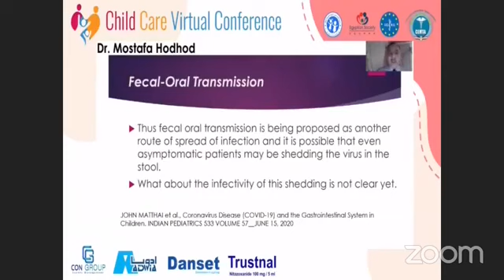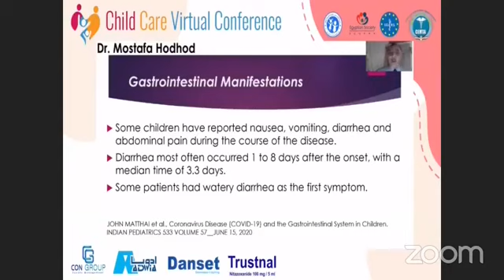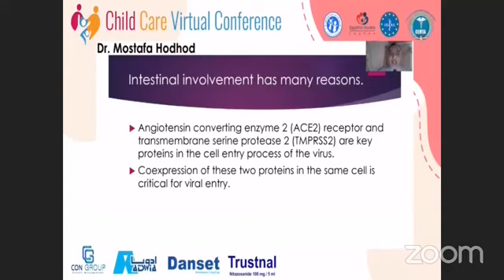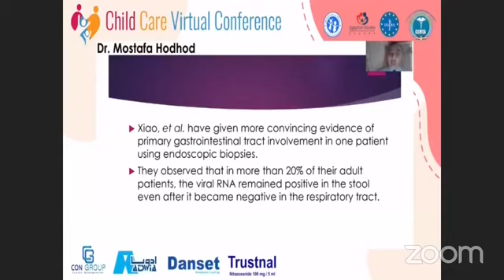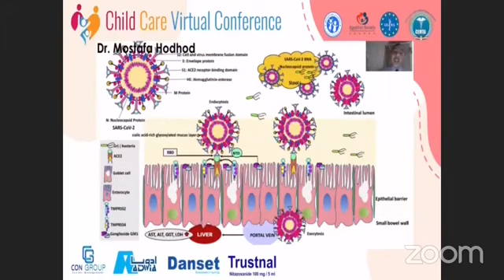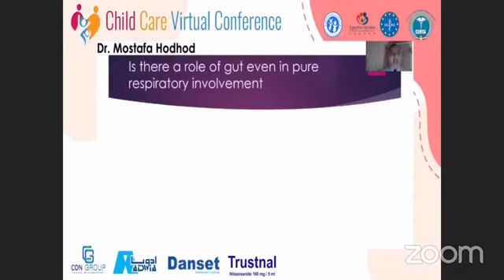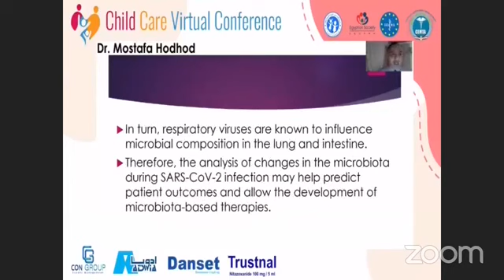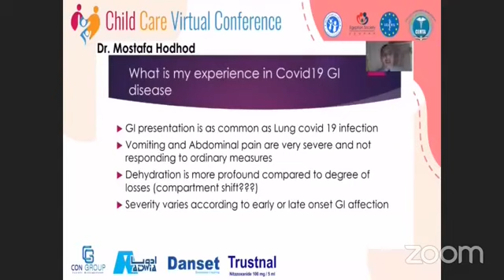Prof Mostafa El Hodhod COVID and GI in children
the aim of this presentation is to increase the awareness of COVID-19 among children and to help the pediatrician to make proper diagnosis and management of children with COVID
it follows the WHO guidelines in the Diagnosis and management of COVID in children